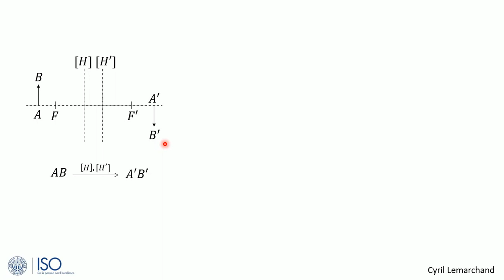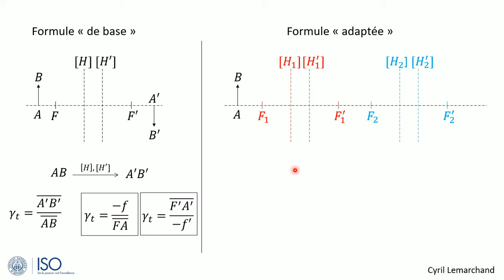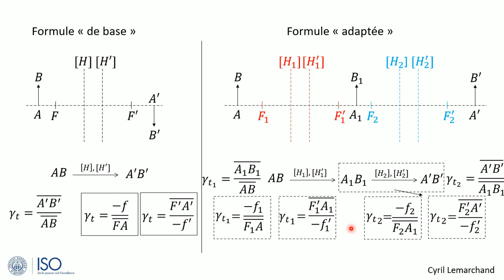4-Adapter les formules de grandissement transversal